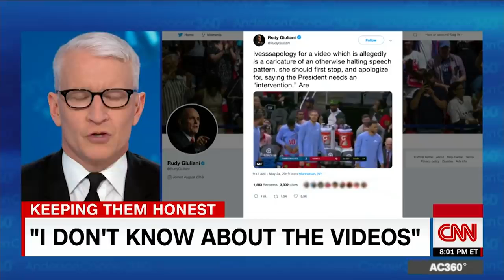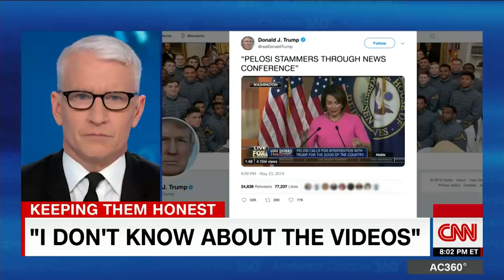Anderson Cooper: This could be Trump's 2020 strategy